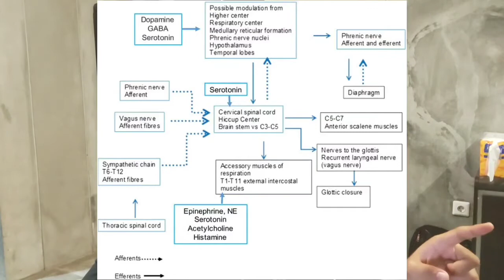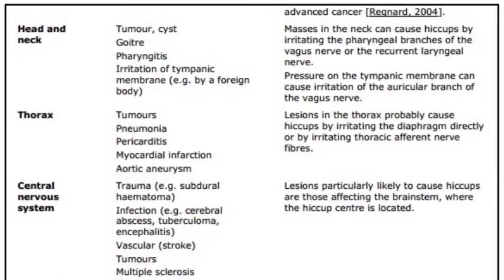Kok Bisa Cegukan Ya...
hayoo siapa yang sering cegukan?
udah tau kan sekarang nama lain cegukan..

oh iya jangan lupa kalau cegukan udah tau juga kan harus gimana?

nah.. kalau belum tau sikahkan ditonton videonya dan semoga bermanfaat...
selamat menonton!!